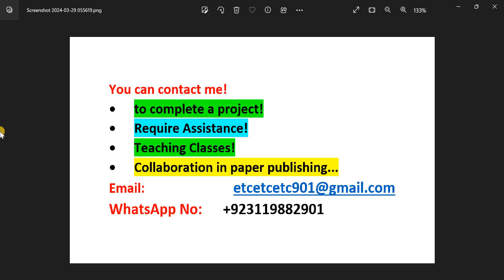array mimo antenna in cst